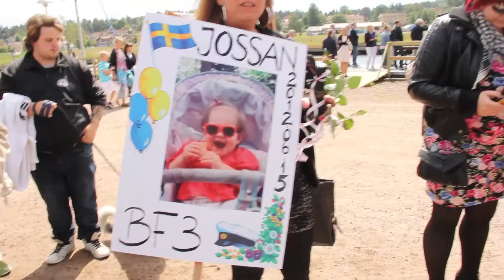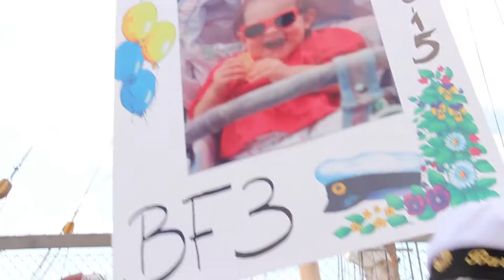Jossans student 2012